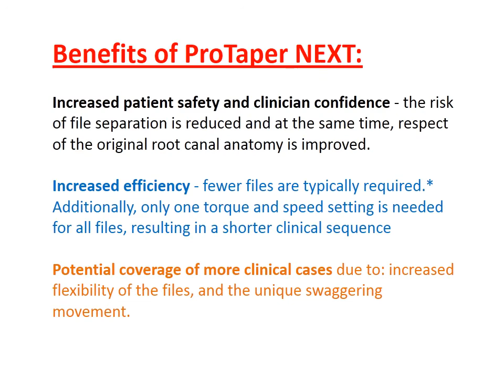Prof. Hussain Al-Huwaizi - Rotary instrumentation-Protaper Next system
This is a series of lectures from the Iraqi Endodontic Society as continuous education courses. The Protaper Next instrumentation system is one of the most recent root canal instrumentation systems that simplifies the steps and enhances root canal debridement.